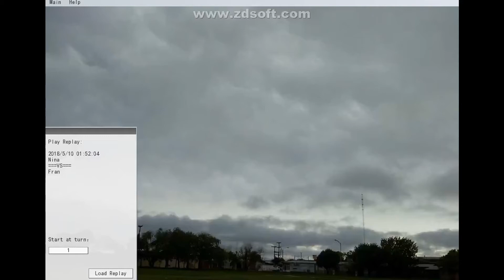Fran vs Nina (Duel Only)